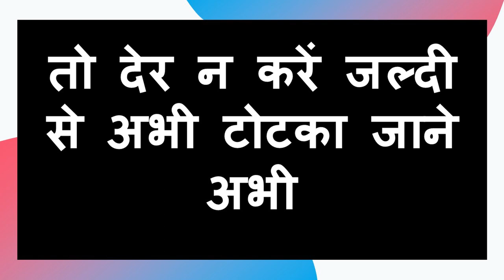रात के १२ बजे यह बोलो ॐ तरुम स्वः १० मिनट में फ़ोन आपके प्यार का फ़ोन आएगा